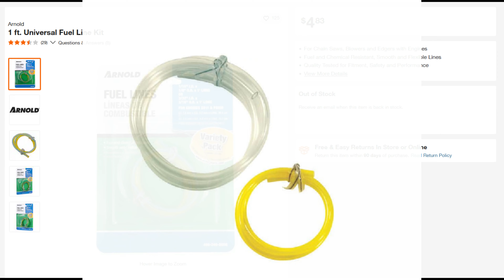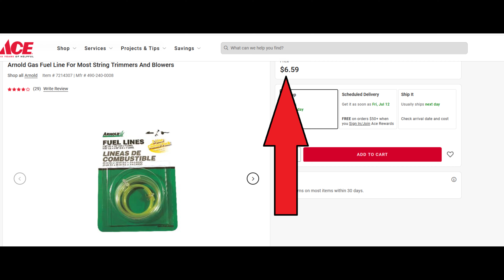fix a chainsaw that won't start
I have a reliable chainsaw that worked great for twenty plus years. I left it on the shelf for a few years and then tried to start it. It did not go well. The fuel lines rotted out. My good friend James from Colorado was visiting. He is a contractor. He said, oh, this is an easy fix. Let me show you. My chain saw now runs great, and I am passing James knowledge onto others.